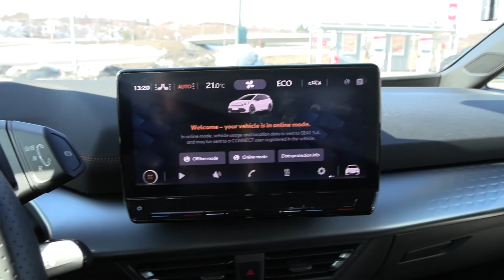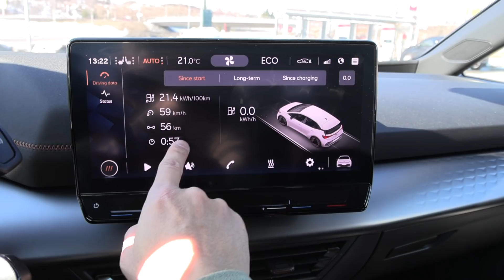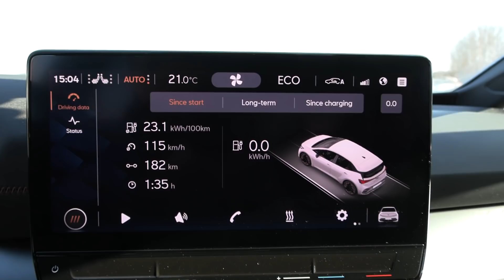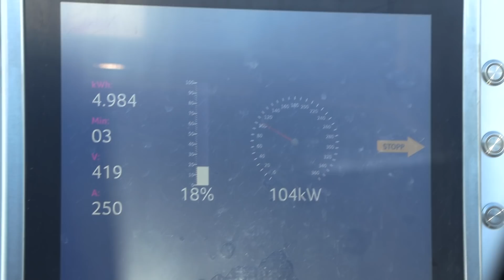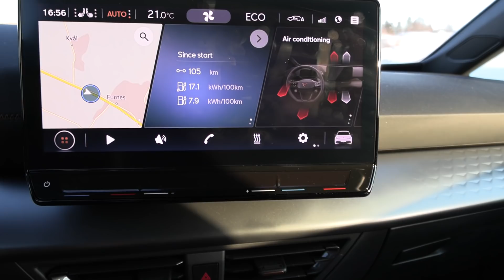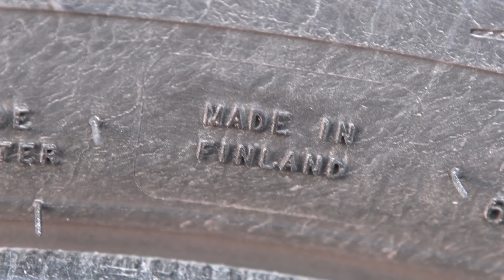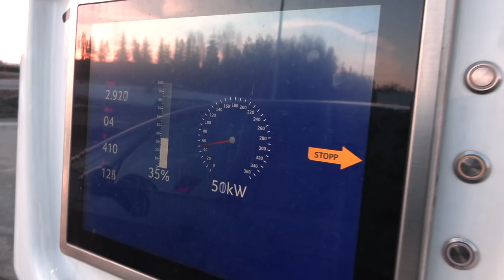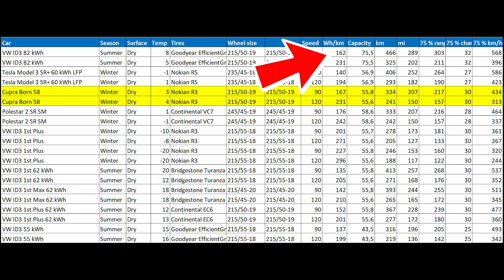Cupra Born 58 range test